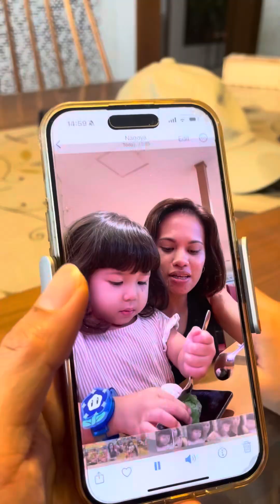pinakain namin ng sushi ang mga bata🍣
first time nila makakapunta sa sushiro